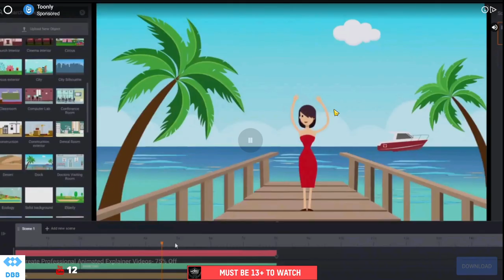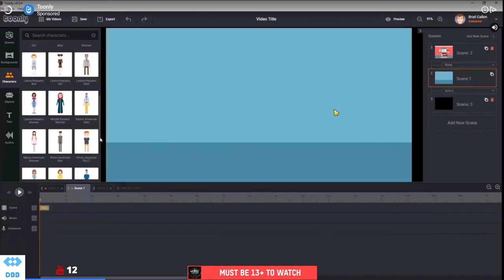DBB - Testing Yang Lee Out | War Robots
Tune in to see regular champion league live streams. Streams will be hosted by DBB, Creator and Douchey.